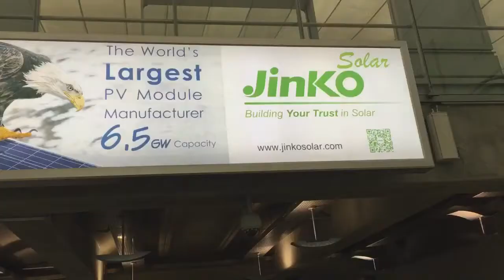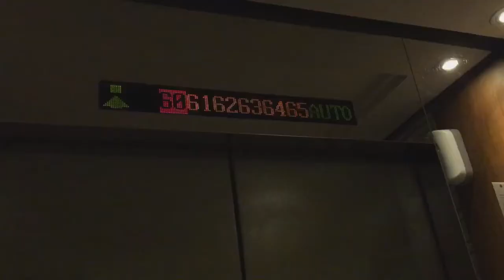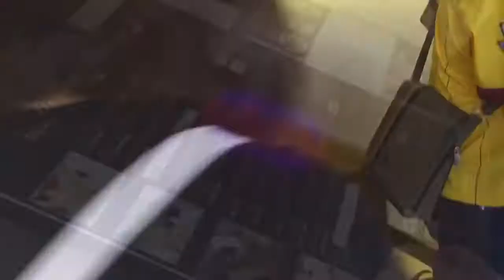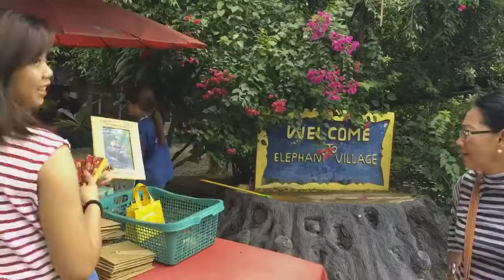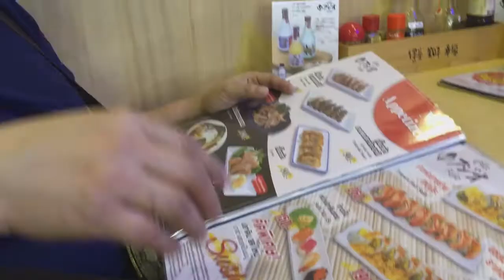BANGKOK 2016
Baiyoke Sky Hotel